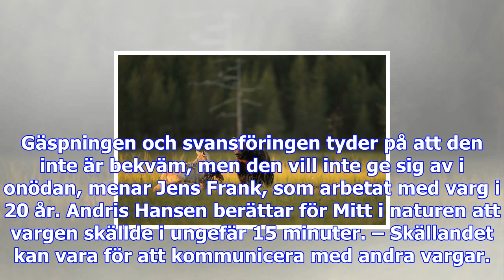Ovanligt vargmöte fångat på film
Vargen hade trängt upp en kronhjort i ett buskage när Andris Hansen mötte den. Han berättar om mötet...